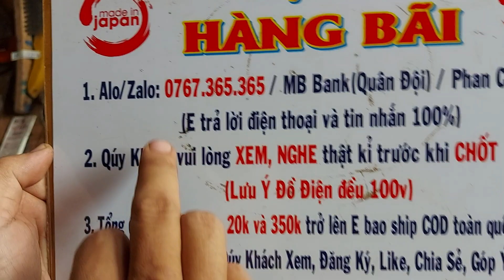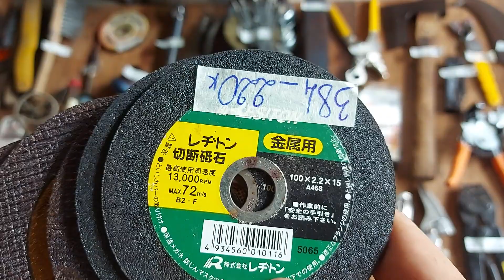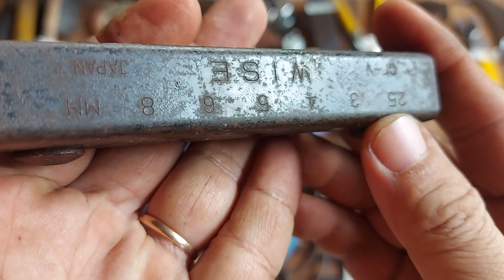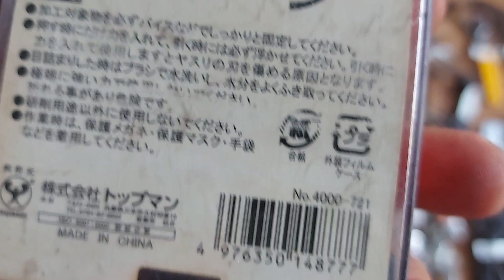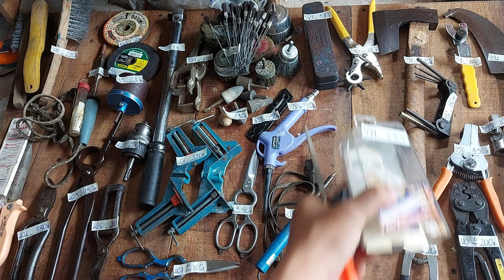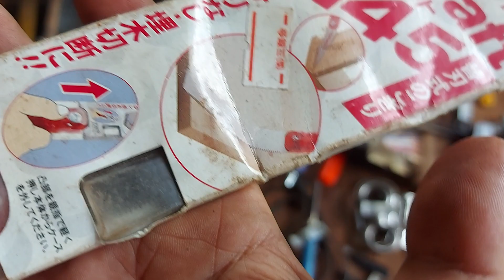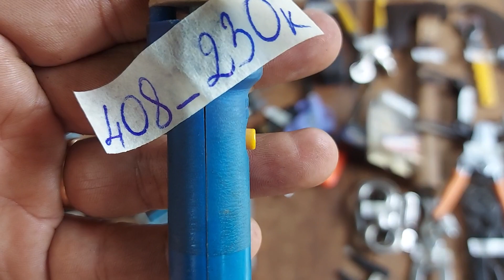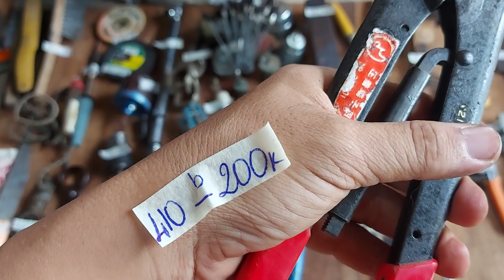Clip 31: Đồ nghề Nhật bãi, hàng bãi, mỏ hàn... Alo/Zalo: 0767.365.365